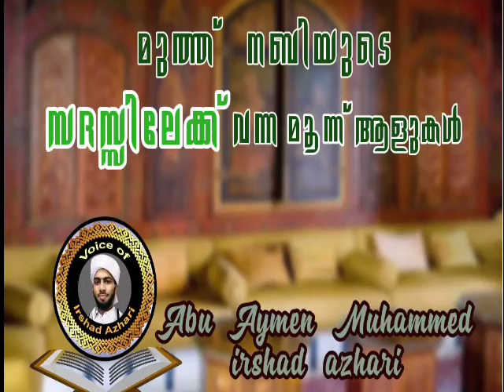മുത്ത് നബിയുടെ സദസ്സിലേക്ക് വന്ന 3 ആളുകൾ. | Muhammad Irshad Saqafi Al Azhari parambil peedika